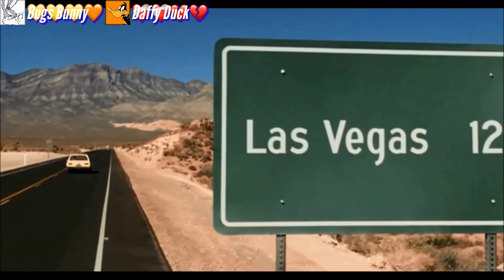Looney Story (2005):Big Chase Scenes | Video Game Concept